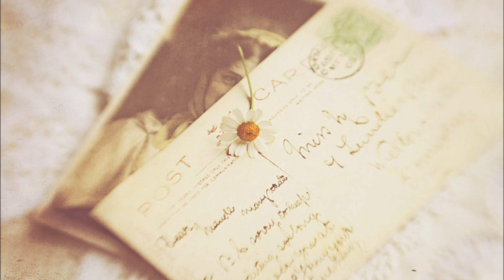E lo senti che è lei - Roberto Piana